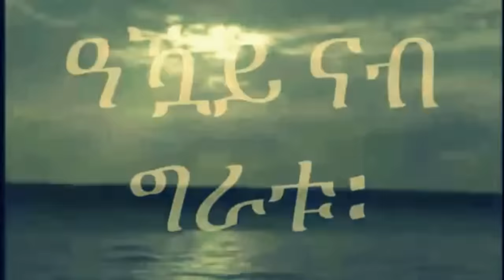Mestyat Betna | ኤርትራይ ክበኽየልኪ!